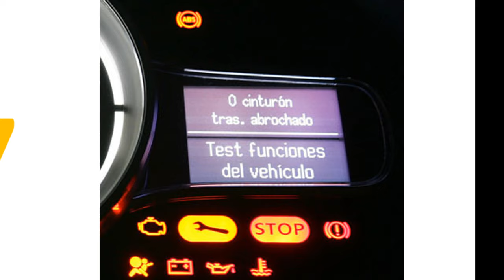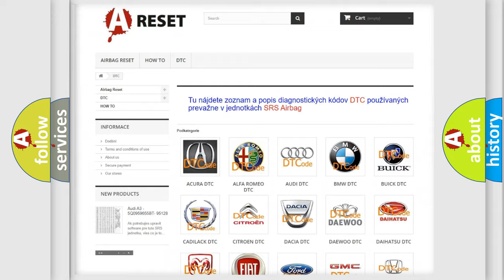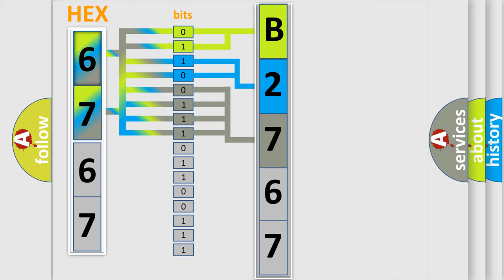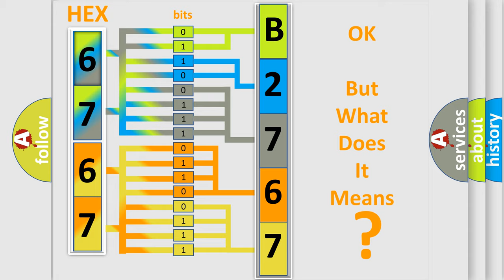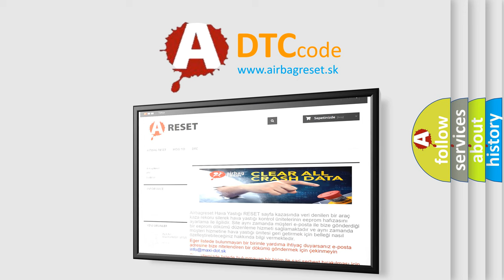DTC Jeep B2767-49 Short Explanation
Contents:
0:21 Basic DTC analysis according to OBD2 protocol standard.
1:48 Insight into programming
2:58 A diagnostically understandable description of the Diagnostic Trouble Code
3:05 Basic error definition

Make:
Jeep
Code:
B2767 49
Definition:
Lost Communication With Engine Control System
Description: